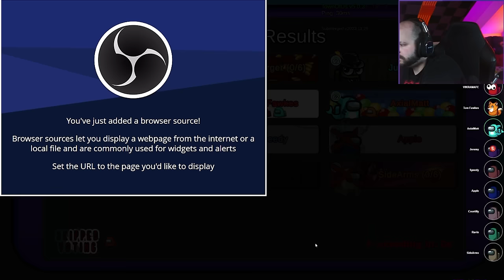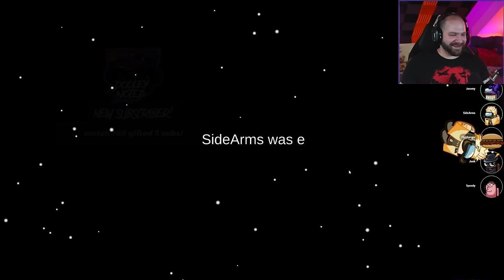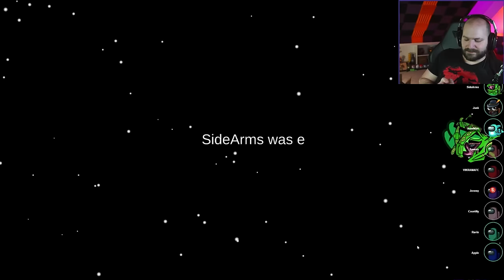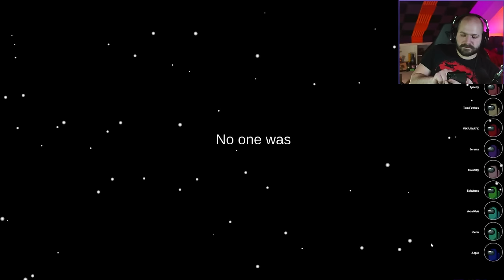ALWAYS EVIL! | Among Us: Town of Us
Thumbnail Artist: @Chchchchias

Who's in this